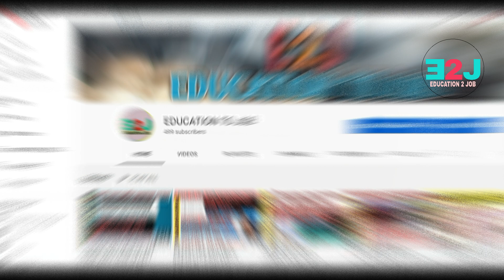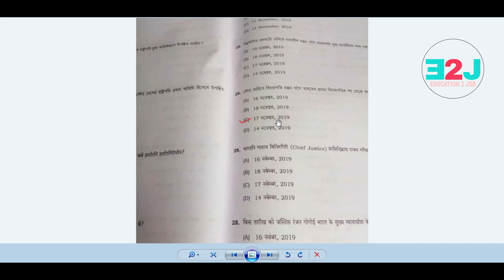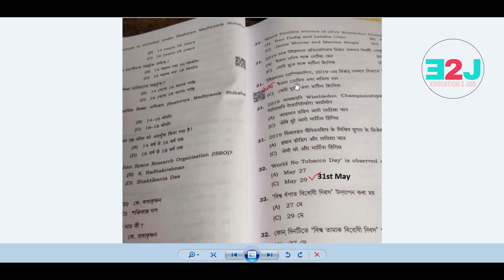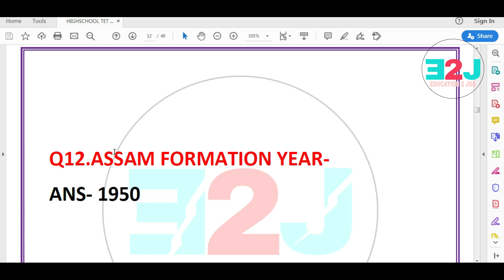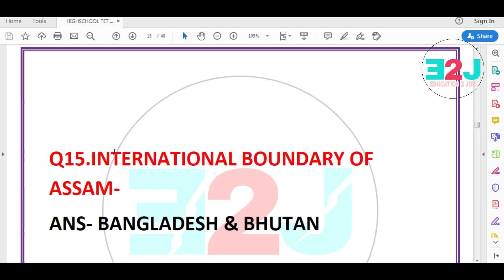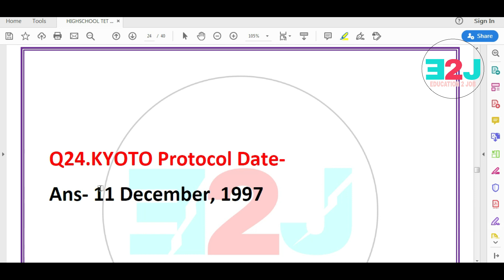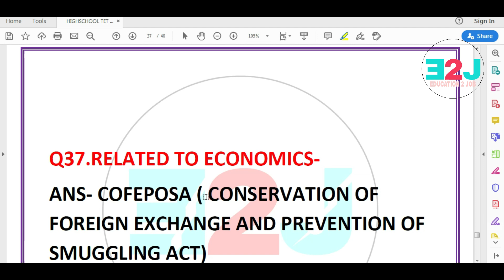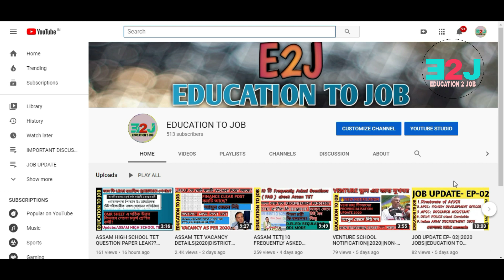HIGH SCHOOL TET ANSWERKEY||ASSAM||2020||WITH LEAKED QUESTIONS||50+ ANSWERS||MUST WATCH 🔥🔥🔥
IN THIS VIDEO WE HAVE DISCUSSED 50+ ANSWERKEY  OF ASSAM HIGH SCHOOL TET 2020. WE HAVE ALSO COVERED THE LEAKED QUESTIONS OF ASSAM HIGHSCHOOL TET 2020.

Best Books for irrigation/any  interviews
General English - vol-1